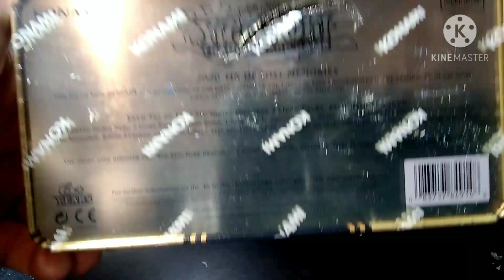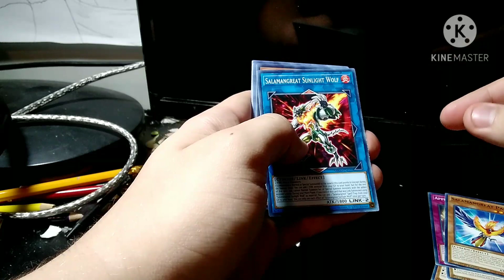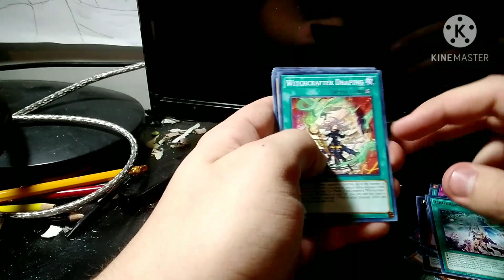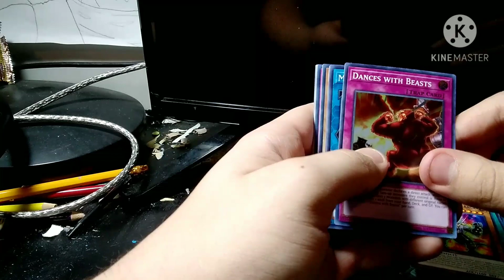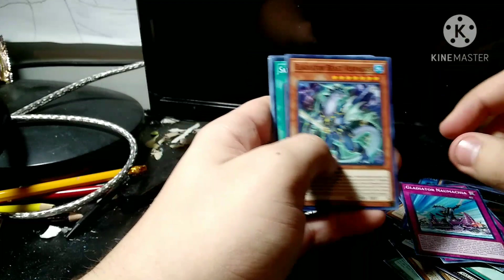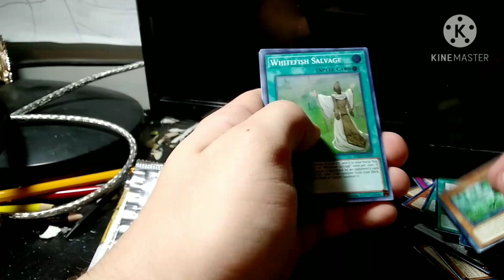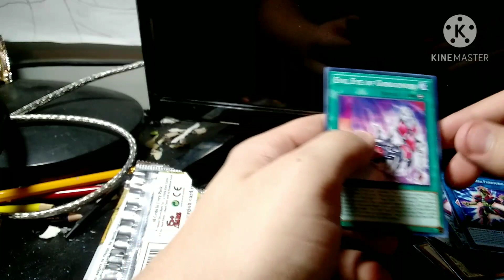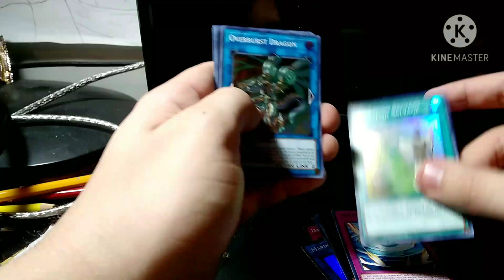opening TIN OF LOST MEMORIES - MEGA TIN | YUGIOH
it wasn't my headset.